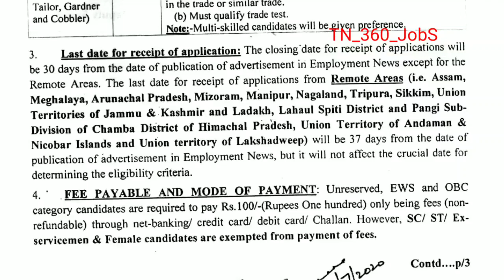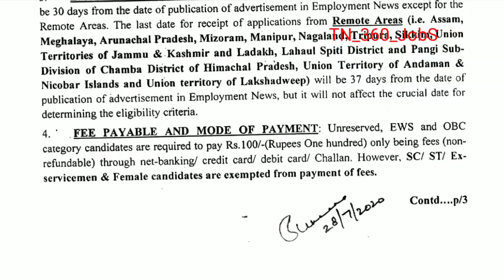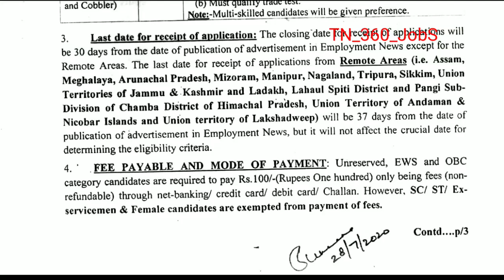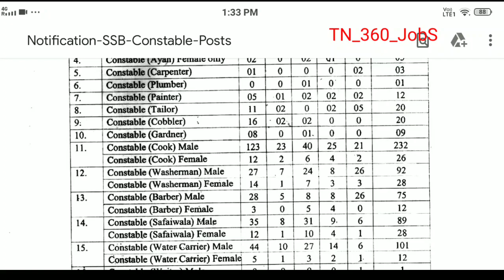CONSTABLE RECURTIMENT 2020 | 1500+ vacancy | 21 to 27 | SASHASTRA SEEMA BAL | MALE AND FEMALE APPLY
Notification link -

railway recuirement